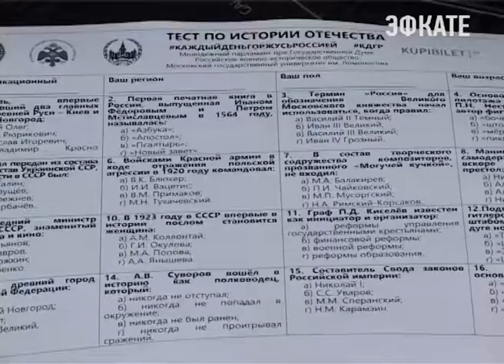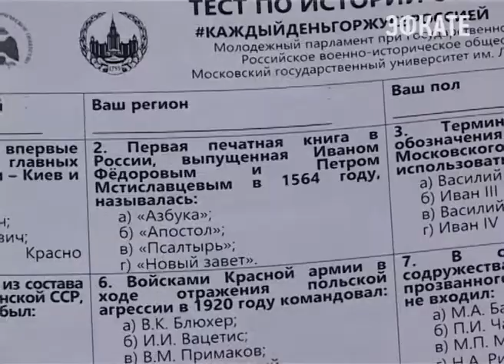Жители Краснодарского края проверили свои знания по истории России. Новости Сочи Эфкате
Накануне прошла всероссийская акция, организатором которой выступает Общественная молодёжная палата при Госдуме страны. Идею активно поддержал и Совет молодых депутатов Краснодарского края. Специальные площадки для тестирования были организованы в 30 муниципальных образованиях региона. В Сочи желающие проверить свои знания пришли в Центр развития волонтёрства.
Сочи. Новости.
Телеканал Эфкате.